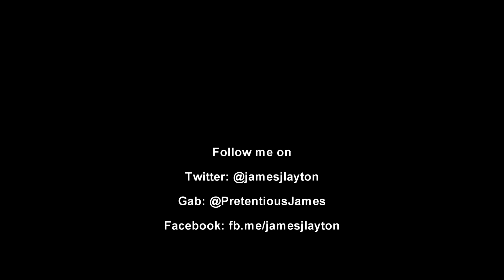Fitposting week 15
It's weigh-in Wednesday and also July 4th!  We celebrate freedom from fat as I update everyone on weight loss and Road Rage!